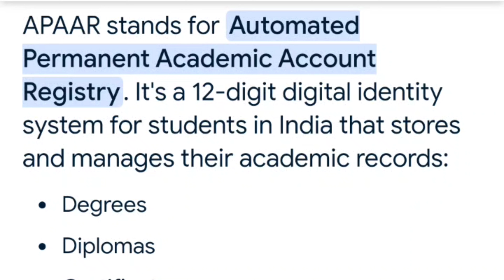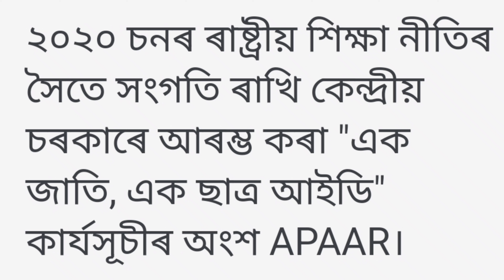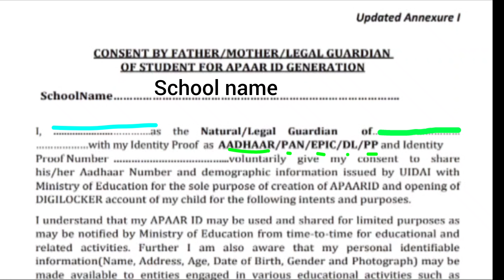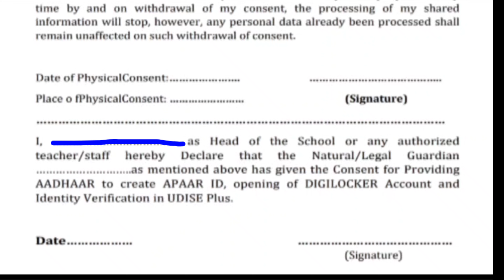Apaar id form fill up 🔥 || Apaar Id form fill up assamese || Apaar I'd form fill up Kaise kare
"Apaar Id Form Fill Up: Apply online for Apaar Id, a unique identity card for residents of Assam. Fill up the application form, upload required documents and track your status. Get detailed guidelines and instructions for Apaar Id registration."

Apaar Id Form Fill Up
Apaar Id Application
Assam Resident Identity Card
Apaar Id Form Fill Up Assamese
Apaar Id Registration
Online Application Form
ID Card Apply Online
Digital Identity Card
How to Apply Apaar Id
Apaar Id apply online
Apaar Id form download
Apaar Id eligibility criteria
Apaar Id documents required
Apaar Id status check
Apaar Id application process
Assam Apaar Id scheme
Apaar Id online application form 2024
How to fill Apaar Id form online
Apaar Id registration process Assam
Documents required for Apaar Id application
Apaar Id status check online